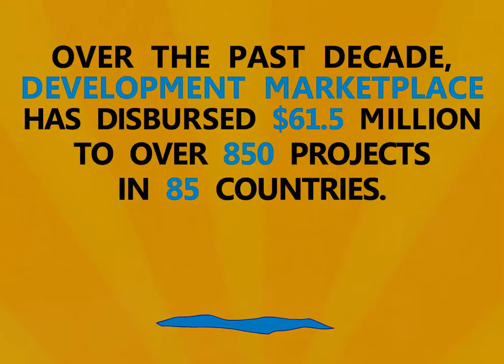Development Marketplace - "Rags to Riches"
Client: World Bank Institute